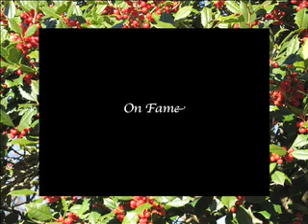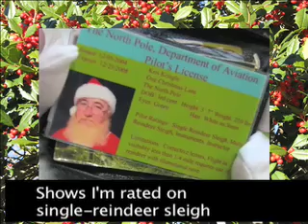CapeCast: Dec. 11; We interview Santa!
On today's CapeCast: We go behind the beard for an in-depth interview with Santa, plus Reine shenanigans and Al Gore says "yo" to Nobel.